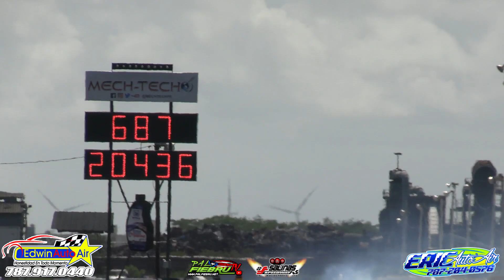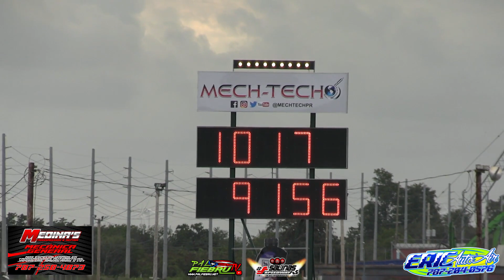PICA MOTORS IMPORT CON PROBLEMAS LOGRA CORRER 6.8 EN ROTORES VS PISTONES SALINAS SPEEDWAY 27 MAYO